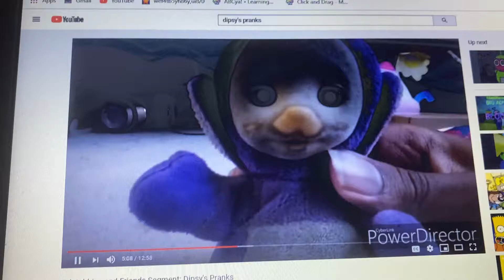Tinky winky says “DIPSY!”